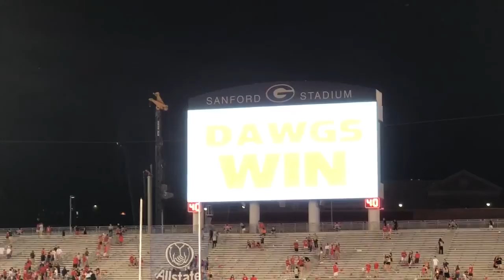Dawgs on Top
UGA Redcoat Band.  Sept 2017.  Georgia vs Samford